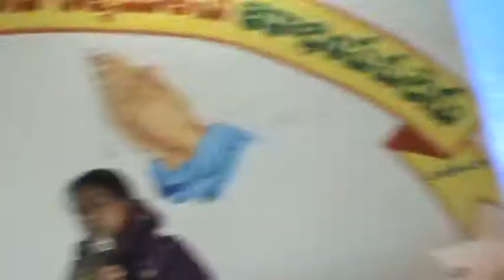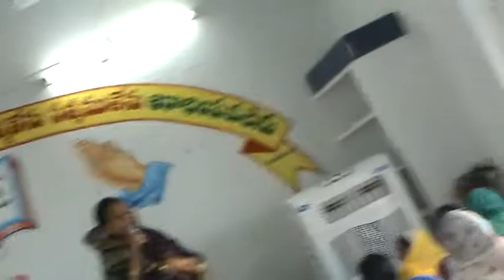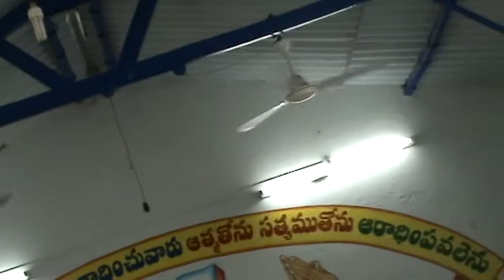Amma's Testimony at Tukaramgate Church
Amma's Testimony at Tukaramgate Church 29/03/2015